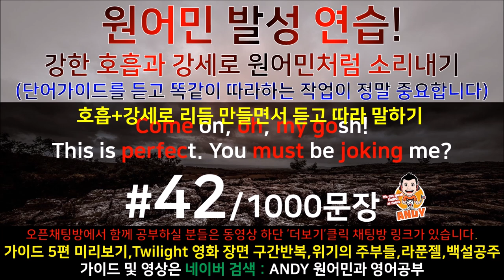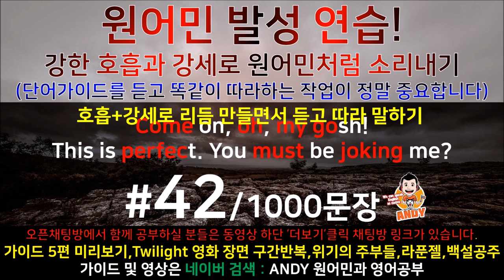[영어쉐도잉]영어공부 #42 영화한편끝내기! (feat.트와일라잇.Twilight) 발성영어(소리영어)+영어듣기+영어회화 한번에정복